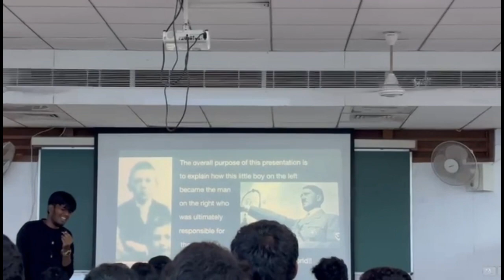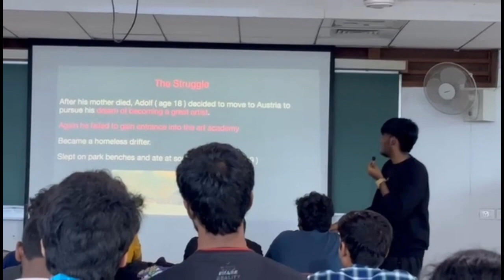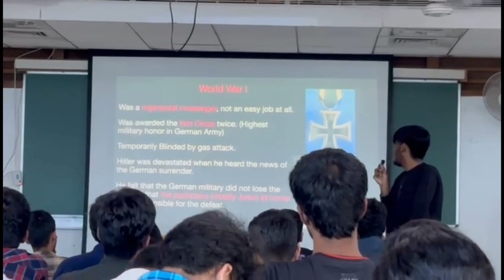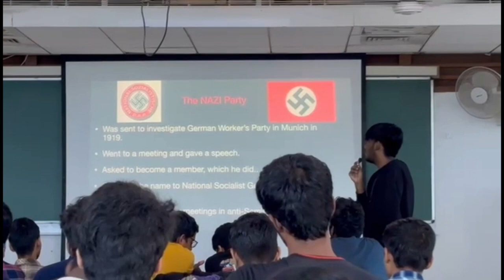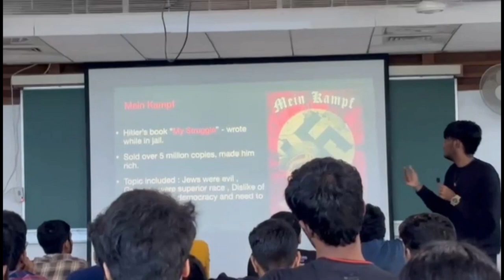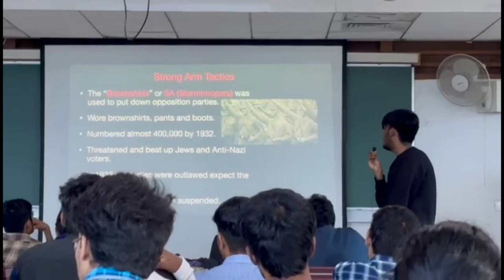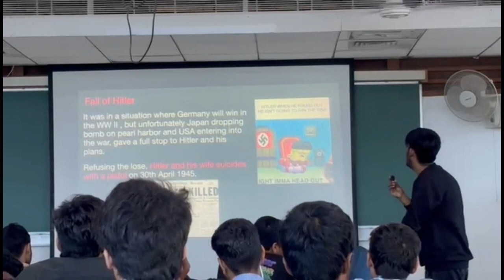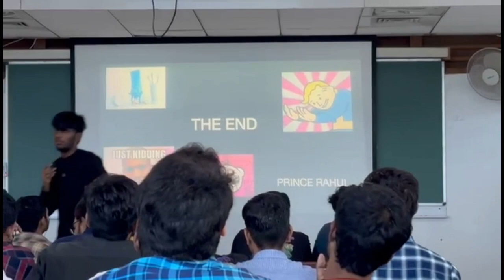Hitler (ft. Prince Raghul)